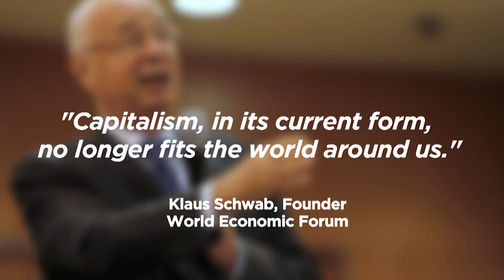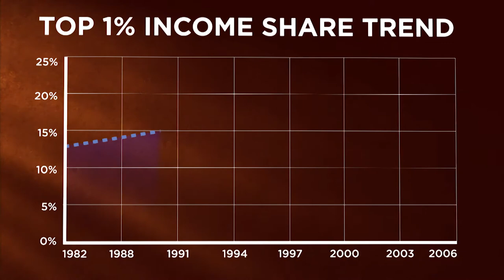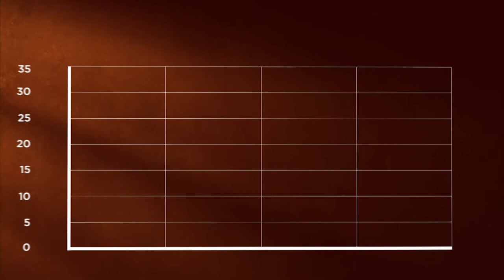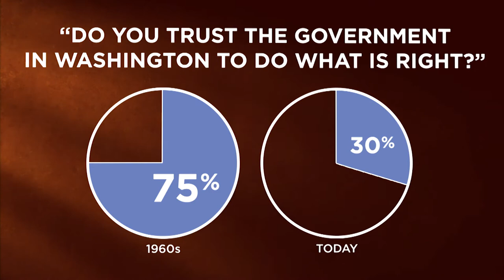THE NEXT AMERICAN REVOLUTION - Trailer - Extended Preview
Featuring Gar Alperovitz

The Next American Revolution:
Beyond Corporate Capitalism & State Socialism

While there's been no shortage of commentary about the structural crisis plaguing the American economic and political system, from wage stagnation and chronic unemployment to unchecked corporate and state power and growing inequality, analyses that offer practical, politically viable solutions to these problems have been few and far between. This illustrated presentation from distinguished historian and political economist Gar Alperovitz is a rare and stunning exception. Pointing to efforts already under way in thousands of communities across the U.S., from co-ops and community land trusts to municipal, state, and federal initiatives that promote entrepreneurship and sustainability, Alperovitz marshals years of research to show how bottom-up strategies can work to check monopolistic corporate power, democratize wealth, and empower communities. The result is a highly accessible look at the current economy and a common-sense roadmap for building a system more in sync with American values.